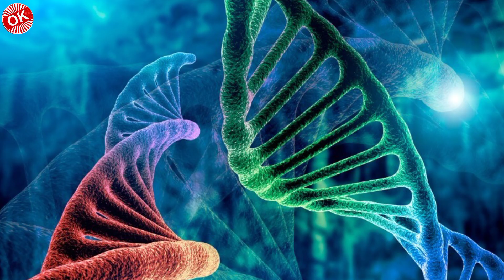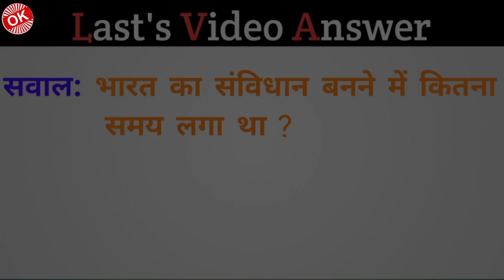TOP 5 BEST IAS INTERVIEW IN HINDI | UPSC INTERVIEW | ON Knowledge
Top Best IAS interview | UPSC Interview Questions | In Hindi | ON Knowledge

1.Suppose a man underwent sterilization, after which a year later his wife gave birth to a child, who would be the father of the child?

2.Apart from self-defense, what are the 3 situations in which you can kill someone?

3.Suppose you are an IAS, and you have to choose between a female and a male for your assistant. The qualification of both of them is same. Whom will you choose?

4.Which political party do you like more?

5.Have you slept with anyone before marriage?

judge interview in hindi
judge interview india
judge interview questions and answers
judge interview questions
judge interview Maharashtra

IPS interview
IPS knowledge
IPS Manoj Kumar Sharma interview
IPS Manoj Kumar Sharma interview water glass

🙏🏻 .JAI HIND. 🙏🏻